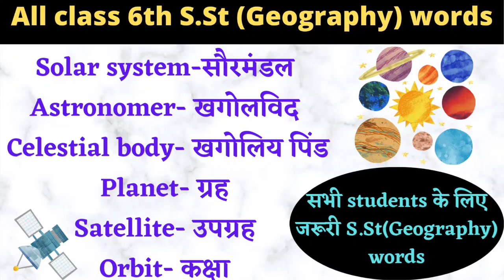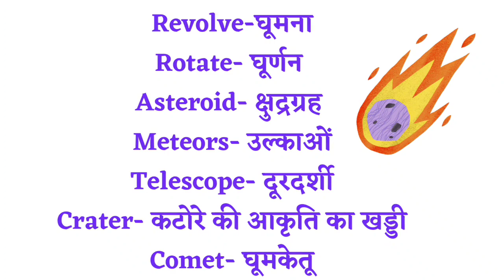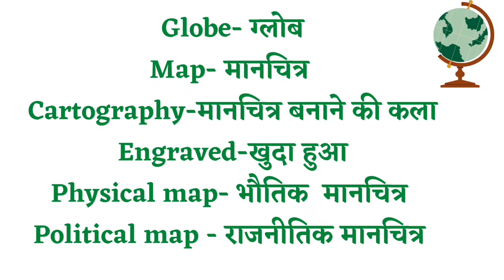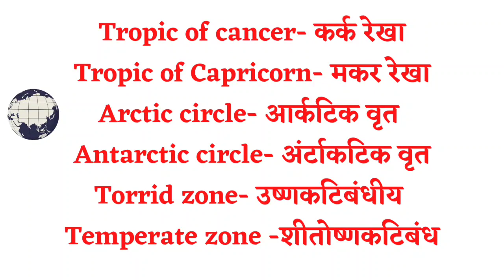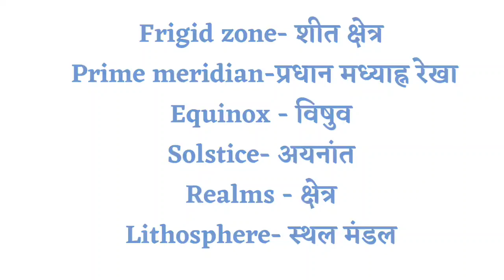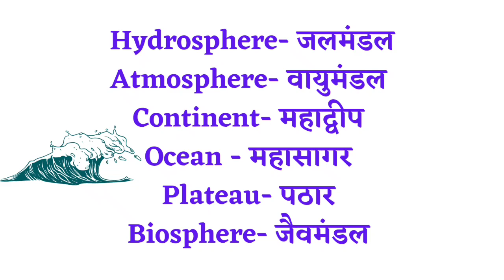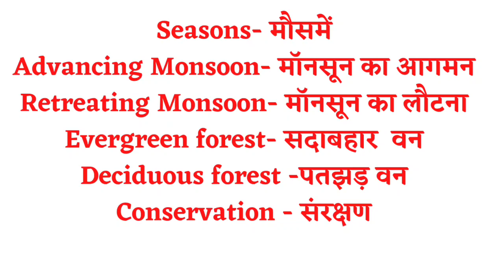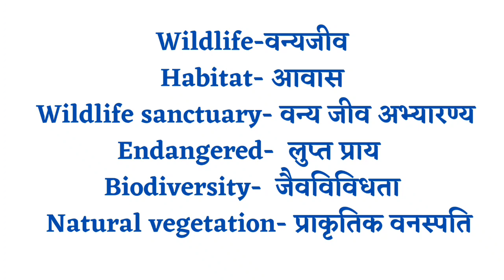All Class 6th S.St(Geography) words| भूगोल संबंधित शब्द| 6th grade Social science words a-z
Your queries -

6th grade social studies words a-z
social studies words a-z
Social Studies vocabulary words for 6th grade
6th Social Guide
Social studies vocabulary 6th grade
6th grade vocabulary words PDF
Social vocabulary words with meaning
Word of the day social studies
100 words every 6th grader should know
Social Studies alphabet
Social studies facts for 6th graders
What topics are in 6th grade social studies?
What are some 6th grade vocabulary words?
What are some social studies vocabulary words?
6th Grade Social Studies Key vocabulary
What is social studies in easy words?
100 words every 6th grader should know
6th grade Dictionary
What is topics in social studies?

Hello friends welcome you all on my YouTube channel 'अंग्रेजी hai easy'. In this video I am going to discuss with you the most common words related to Class 6th Social Science(Geography).

Idioms and proverbs link-